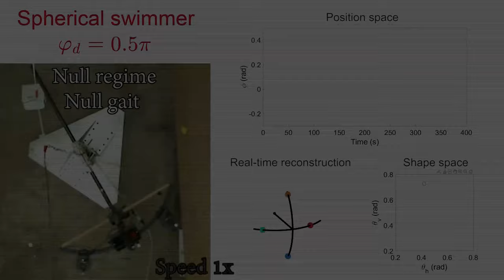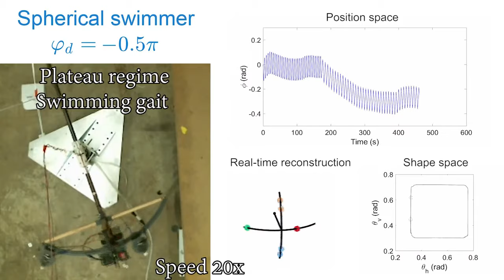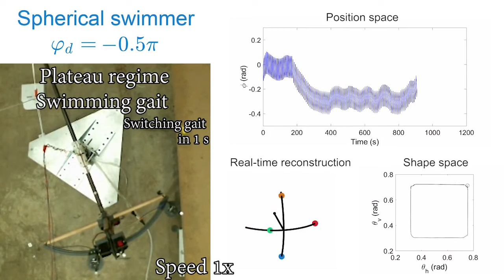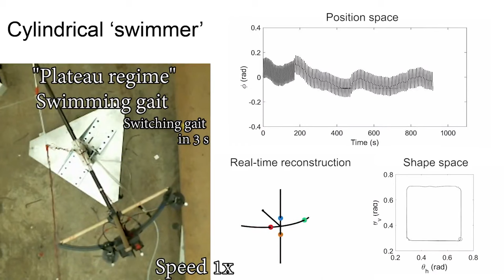Robotic motion in curved space defies standard laws of physics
When humans, animals, and machines move throughout the world, they always push against something, whether it's the ground, air, or water. Until recently, physicists believed this to be a constant, following the law of conservation momentum. Now, researchers from the Georgia Institute of Technology have proven the opposite—when bodies exist in curved spaces, it turns out that they can in fact move without pushing against something.

In this video, the researchers show demonstrations of the robot implementing the null gait and the swimming gait, as well as examples of the positive and negative swimming in the ‘spherical swimmer’ and a comparison to the "cylindrical swimmer."

Video Credit:  Proceedings of the National Academy of Sciences (2022).  DOI: 10.1073/pnas.2200924119